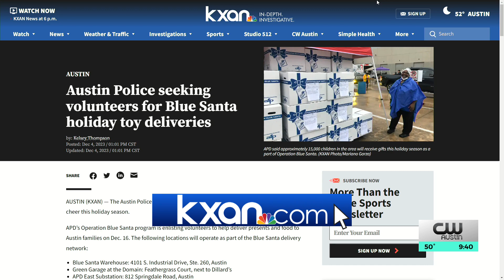Austin Police seeking volunteers for Blue Santa holiday toy deliveries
The Austin Police Department is looking for volunteers to help spread some cheer this holiday season.